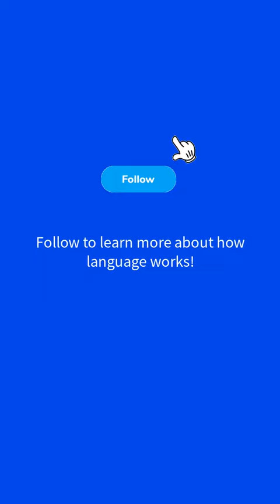Why do people say X?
My least favorite question.

Like this video? Want early access to videos, bonus videos, and ad-free content? Consider becoming a Linguistic Discovery patron!